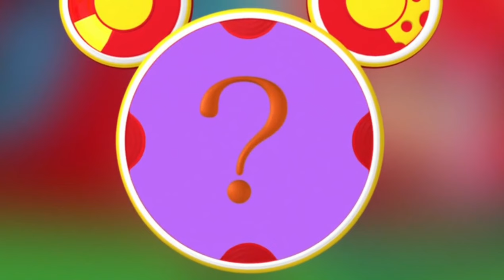O Melhor de Pluto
Pluto e o cão de Bafo competem para ganhar o grande troféu de ouro. Eles devem encarar vários jogos pra lá de divertidos. As ferramentas do Mickey vão ajudá-los com sete bolas amarelas, um apito e um protetor.